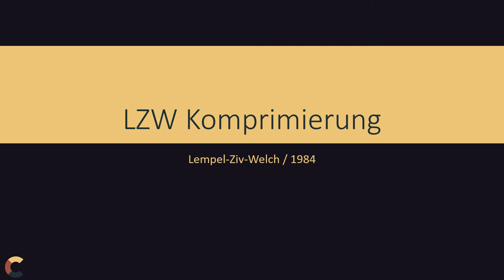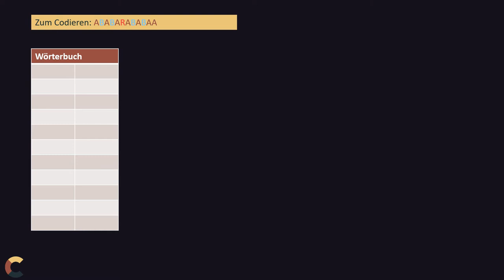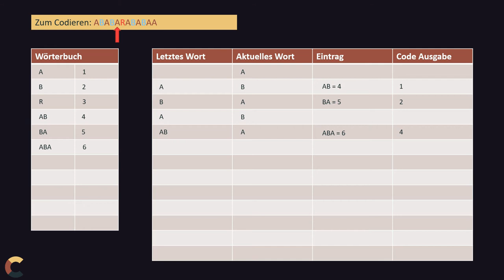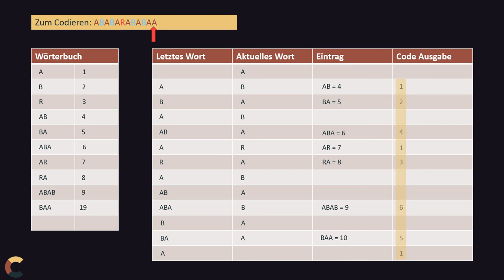Komprimieren Teil 3 - GIF-Dateien - LZW Algorithmus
Die LZW Komprimierung wird auch bei bei der GIF-Komprimierung angewendet. Hier das Konzept wie der Algorithmus funktioniert.